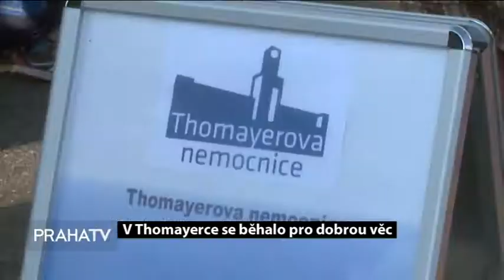V Thomayerce se běhalo pro dobrou věc